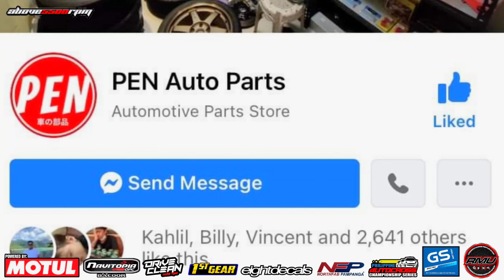Honda Civic 1996 "CONVERTED" to SIR (Show and Go) Modified | OtoCulture